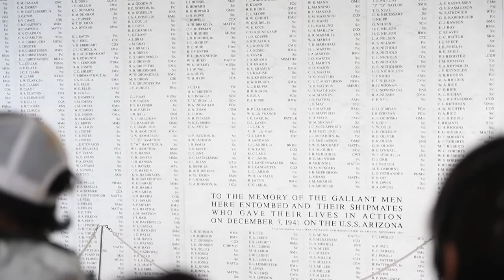Pacific Fleet's Sailor of the Year Finalists Interview B-Roll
180322-N-AV234-0063 PEARL HARBOR (March 22, 2018) A b-roll video package showcasing interview footage of Hospital Corpsman 1st Class Genesis F. Mariano, Pacific Fleet Sailor of the Year finalist from Jacksonville, Fla., assigned to Expeditionary Warfare Training Group Pacific. Pacific Fleet's Sailor of the Year (SOY) finalists participated in a variety of personal and professional evaluations as well as leadership, naval heritage and team-building events throughout the week around historic Pearl Harbor. (U.S. Navy Video by Mass Communications Specialist 2nd Class Somers Steelman)